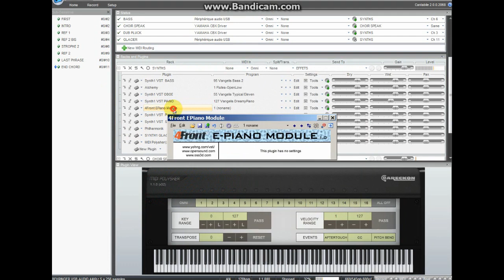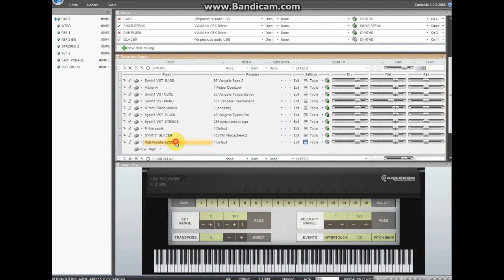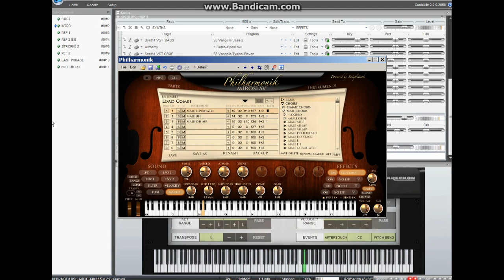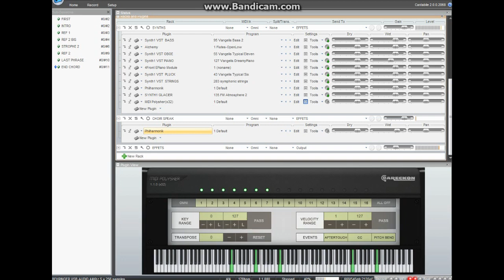Monastery Of Larabida -100 % LIVE +100% VST one shot - Cover by Crabtambour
Once more the Master show us the way☺

I show the setup at the end of vid